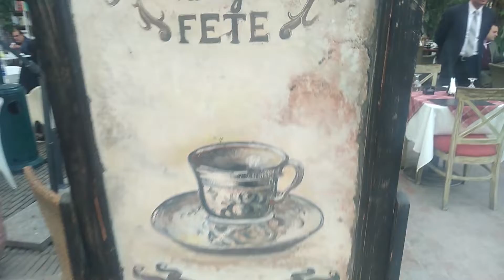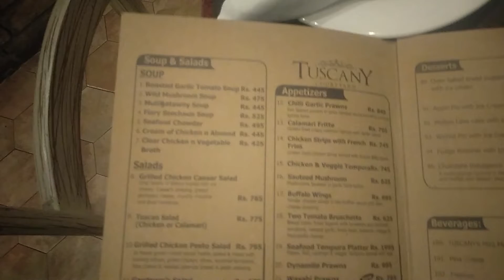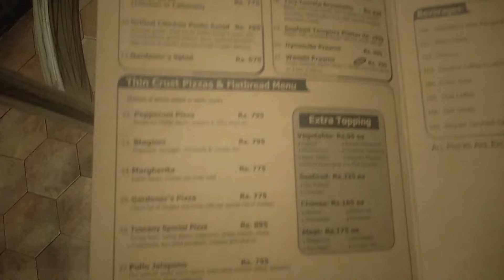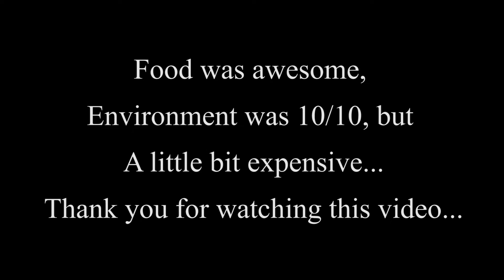Tuscany Courtyard, F6, Islamabad - A visit by Usman Zafar Paracha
This video is related to a visit to Tuscany Courtyard, F6, Islamabad. It is an Italian Restaurant. We went there to eat some Italian dishes. The dishes we ordered included Chicken Lasagna Marinara, Pepper Steak, and Italian Layered Chicken. In dessert, we ordered Oven Baked Bread Pudding.
If you know some other good place to eat, kindly write in the comments, so that we may know something new and go there.